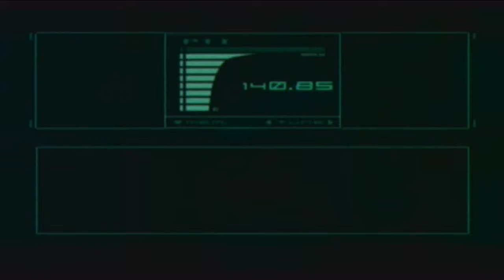Let's Play Metal Gear Solid The Twin Snakes GCN Episode 41-So Many Stairs